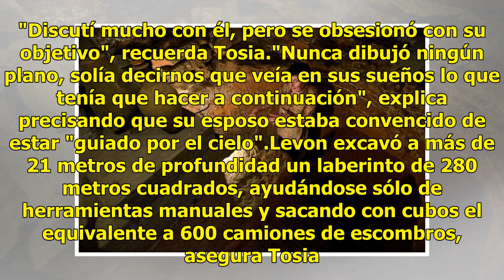Increíble laberinto excavado por un hombre 'guiado por el cielo'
Armenia.- Cuando Tosia Gharibian le pidió a su marido que le hiciera una bodega para conservar las patatas no podía imaginar que excavaría todo un laberinto subterráneo, hoy una de las principales atracciones turísticas de Armenia. Lea también: Hallan yunque de piedra de un taller de la Edad de Hier...